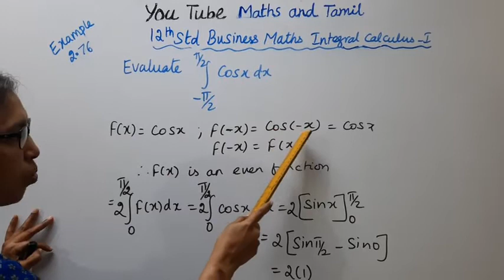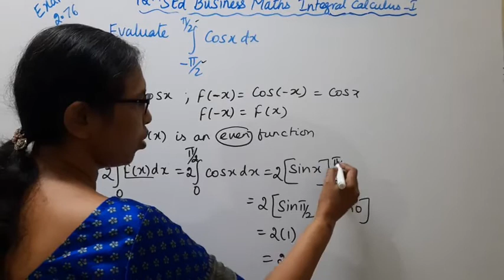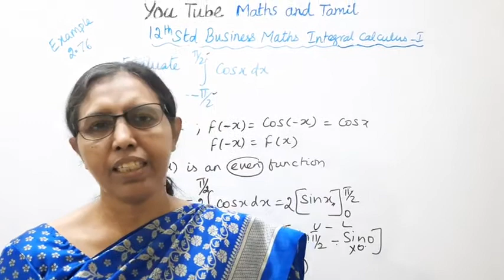T.N. 12th Business Maths Example - 2.76 | Integral Calculus - I | Chapter - 2.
.Dear Students,
New Syllabus
Integral Calculus - I  Chapter - 2
Example - 2.76